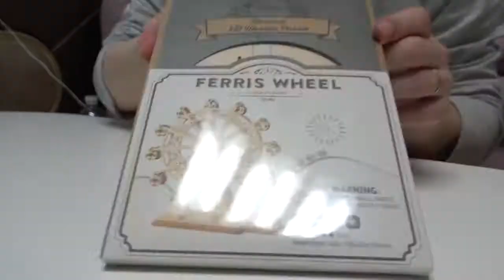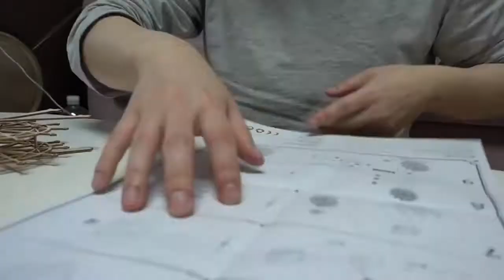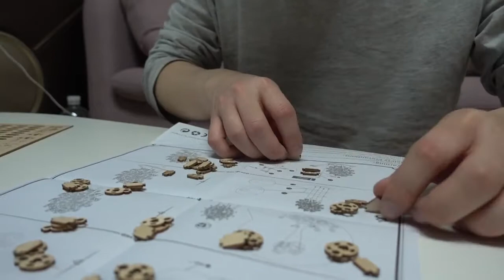(Rolife)놀이동산 관람차 만들기 (FERRIS WHEEL) DIY 취미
2번째 작품? 인데 손이 벌써 엄청 아프네요
엄지손가락 너무 아픕니다.ㅠ